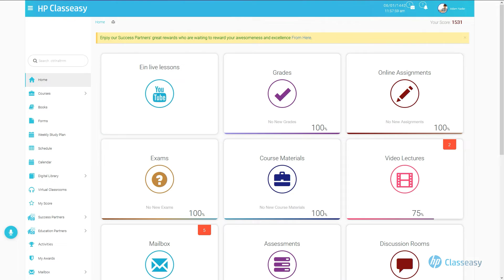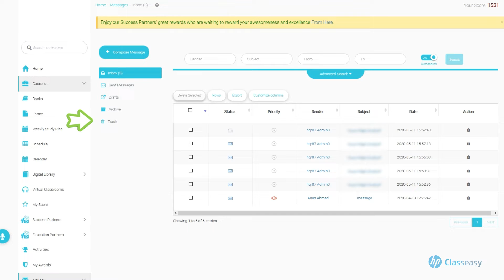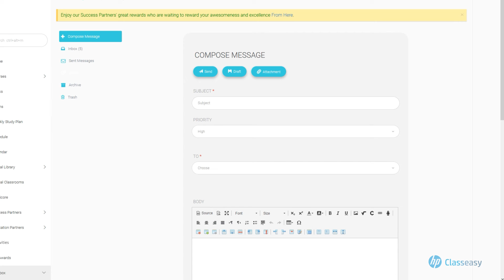Mailbox | Student's Account - HP Classeasy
HP Classeasy